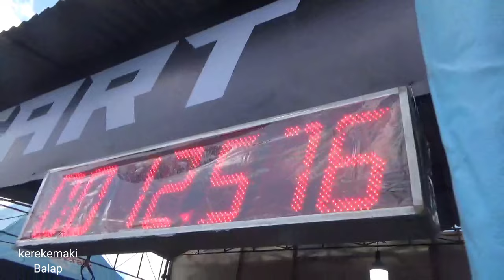SUARA HOROR" MX KING BORE UP 321 CC ALA- ALA THAILAND @MAUL-TAQQ M26. NEKAT GAS FFA 402 M IDW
YAMAHA JUPITER MX BORE UP 321 CC M26 RACING JOGJA IKUT DRAG IDW LANUD GADING WONOSARI